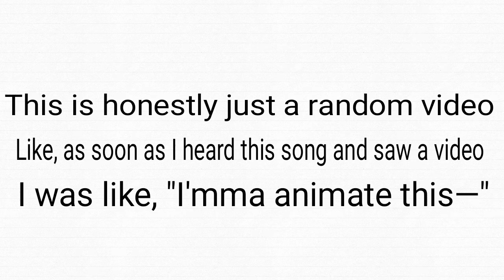Suit and Tie | FlipAClip (Eddsworld Eddbot/Animation Test)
Hope you enjoyed this animation test ;w;

Cʀᴇᴅɪᴛꜱ:
Cʜᴀʀᴀᴄᴛᴇʀ: Eddbot and BrokenBot
Cʜᴀʀᴀᴄᴛᴇʀ Cʀᴇᴅɪᴛ:
1.) Eddsworld
2.) WildfirePsycho UwU (me)
Pʀᴏɢʀᴀᴍꜱ Uꜱᴇᴅ:
Aɴɪᴍᴀᴛɪᴏɴ: FʟɪᴘACʟɪᴘ
Aʀᴛ Sᴏғᴛᴡᴀʀᴇ: None
Eᴅɪᴛᴏʀ: None
Wʜᴇʀᴇ ᴛᴏ ꜱᴛᴀʟᴋ ᴍᴇ, ɪғ ʏᴏᴜ ᴡᴀɴᴛᴇᴅ ᴛᴏ:
Rᴏʙʟᴏx - WɪʟᴅғɪʀᴇPꜱʏᴄʜᴏ {Tʜᴇ "L" ɪꜱ ʀᴇᴘʟᴀᴄᴇᴅ ᴡɪᴛʜ ᴀ ᴄᴀᴘɪᴛᴀʟɪᴢᴇᴅ "ɪ"}
Wᴀᴛᴛᴘᴀᴅ - @WɪʟᴅғɪʀᴇPꜱʏᴄʜᴏ {Dᴏɴ'ᴛ ϙᴜᴇꜱᴛɪᴏɴ ɪᴛ-}
Tᴡɪᴛᴛᴇʀ - @SʜɪᴛᴛʏPꜱʏᴄʜᴏ {Eᴇᴘ-}
Dᴇᴠɪᴀɴᴛᴀʀᴛ - BʀᴏᴋᴇɴCᴏᴏʟG12341 {I ʀᴀʀᴇʟʏ ᴘᴜᴛ ᴀʀᴛ ᴏɴ ʜᴇʀᴇ}
Tᴜᴍʙʟʀ - ᴡɪʟᴅғɪʀᴇᴘꜱʏᴄʜᴏʏᴛ {I ᴅᴏɴ'ᴛ ᴇᴠᴇɴ ᴘᴏꜱᴛ ᴏɴ ɪᴛ, ʙᴜᴛ ʏᴏᴜ ᴄᴀɴ ғᴏʟʟᴏᴡ ɪᴛ ɪғ ʏᴏᴜ ᴡᴀɴᴛ ᴛᴏ.  I ᴍɪɢʜᴛ ᴘᴏꜱᴛ ɪɴ ᴛʜᴇ ғᴜᴛᴜʀᴇ}
Tᴡɪᴛᴄʜ - ᴡɪʟᴅғɪʀᴇᴘꜱʏᴄʜᴏ_ʏᴛ {I ꜱᴛʀᴇᴀᴍ ᴀ ʟᴏᴛ ᴏɴ ʜᴇʀᴇ-}